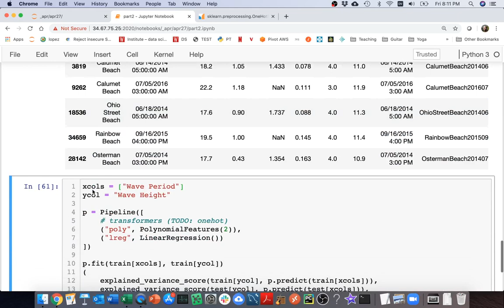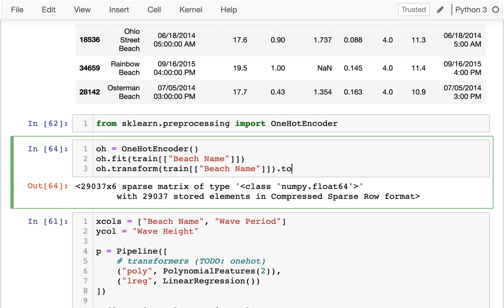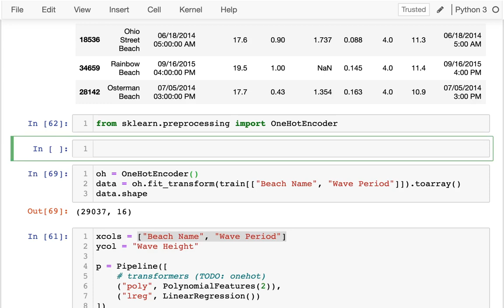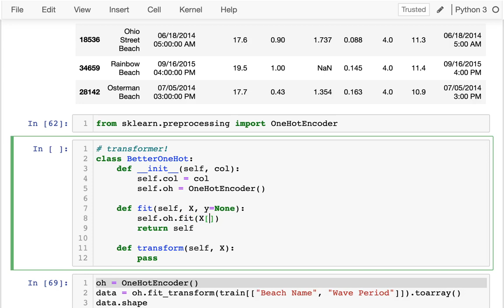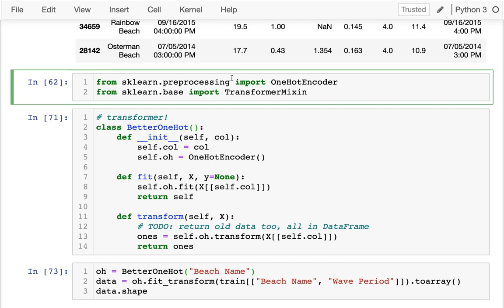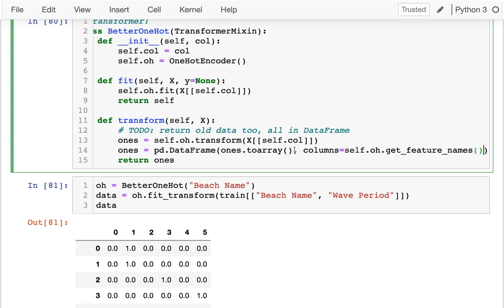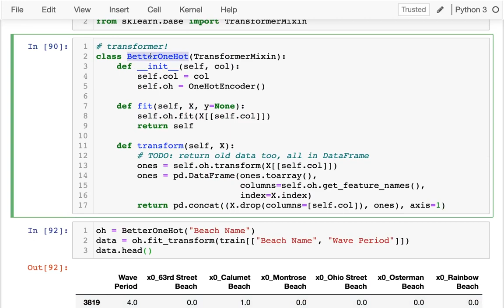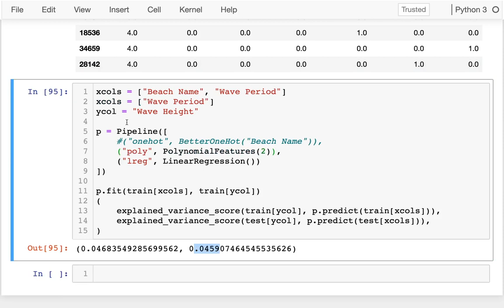CS 320 Apr 27 (Part 2) - One-Hot Encoding